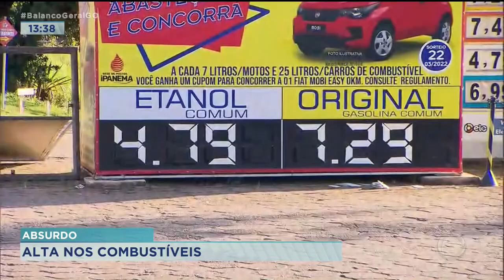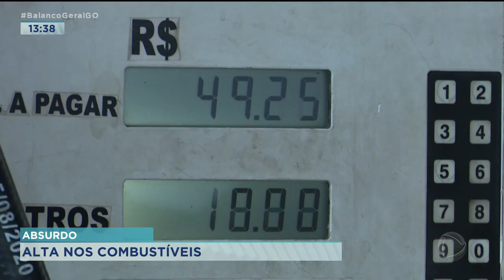ABSURDO: ALTA NOS COMBUSTÍVEIS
PREÇO DOS COMBUSTIVEIS EM GOIÂNIA ESTÁ UM ABSURDO, ONTEM TEVE UMA
OPERAÇÃO COM O OBJETIVO DE BARRAR ESSE AUMENTO NO PREÇO DA GASOLINA E DIESEL. PARA ENTENDER MAIS SOBRE TUDO ISSO VAMOS CONVERSAR COM A PRESIDENTE DO PROCON GOIÂNIA CAROLINA PEREIRA.